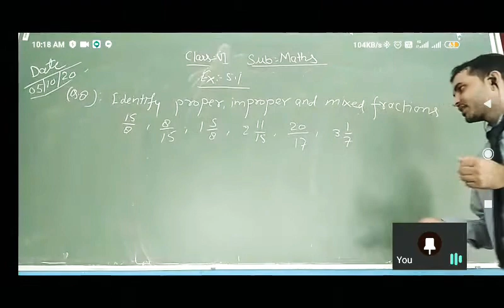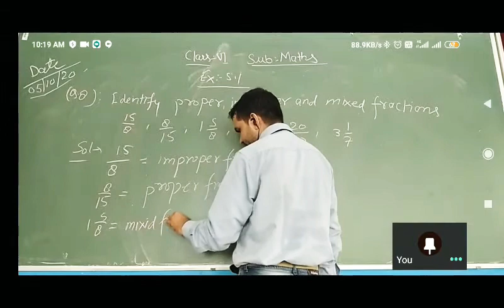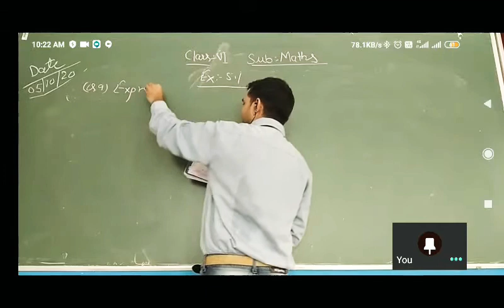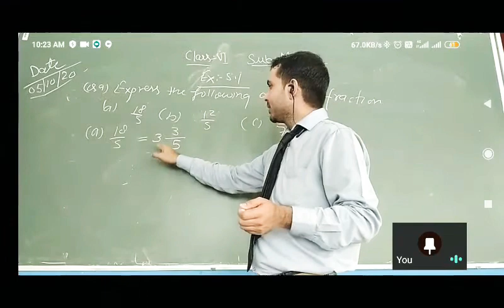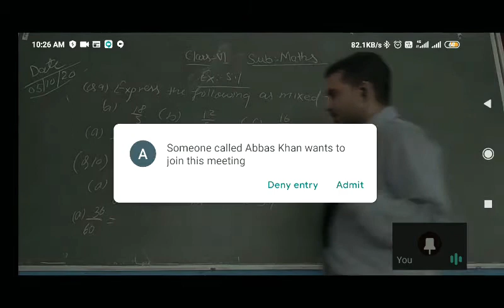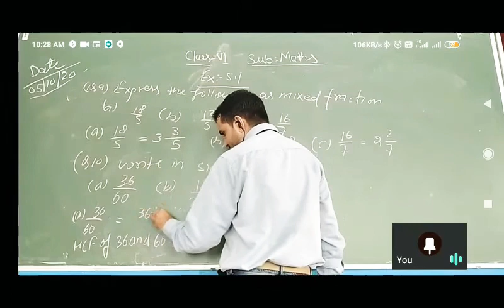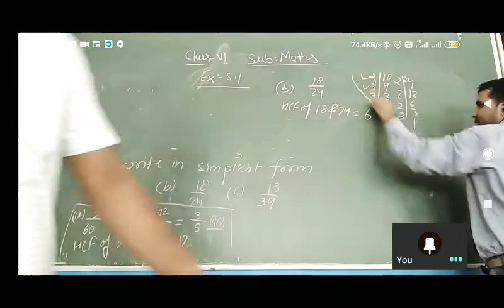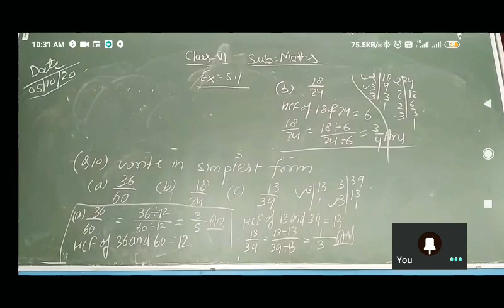Class 6th maths exercise 5.1 questions 8,9,10